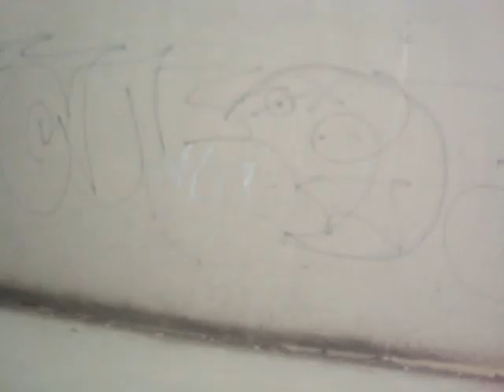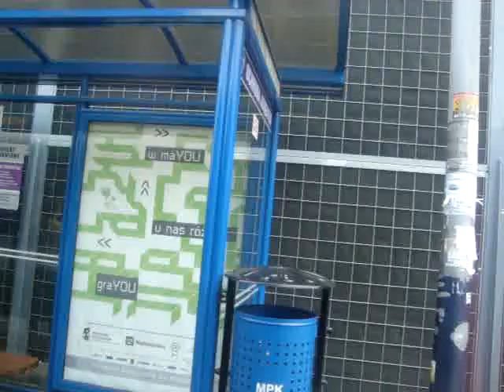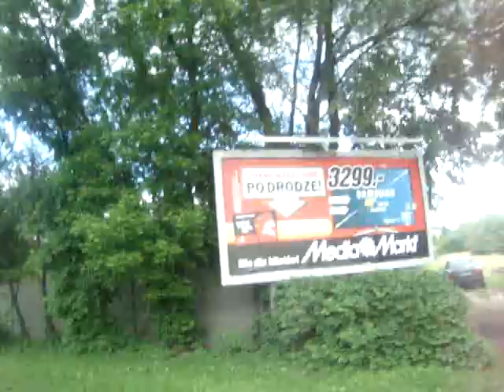Solaris Urbino 18 II - MR912 [KPKM Białystok 897] Mobilis Kraków - Linia 178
Krótki przejazd z maja 2013 roku

Solaris Urbino 18 II - MR912
Rok produkcji 2004
Wypożyczony od KPKM Białystok
nr taborowy 897
nr rejestracyjny BI 52143

W latach 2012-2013 Mobilis oddział w Krakowie z racji braków autobusów przegubowych obsługujących linie 178
wypożyczył z KPKM Białystok 2 przegubowe Solarisy Urbino 18

Kraków - Linia 178
Pod Fortem - Mistrzejowice
Mobilis Kraków

Nagrywany na Odcinku:
Powstańców Wielkopolskich - Stoczniowców

Przystanki:
Kuklińskiego
Stoczniowców

kierunek - Mistrzejowice